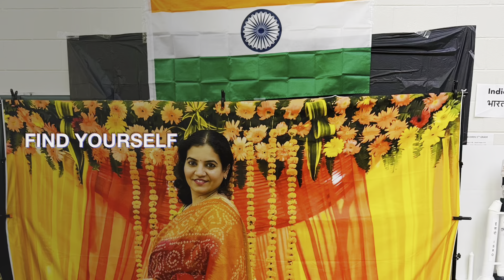Vlog MAHASHIVRATRI 2024 Positive PARENTING Tips MORNING Rituals for a PRODUCTIVE Day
2024 MAHASHIVRATRI KAB HAI Jai Mahakal Positive PARENTING Tips MORNING ROUTINE Rituals for a SUCCESSFUL PRODUCTIVE Day INDIAN AMERICAN MOMMY BAHURANI STAY AT HOME MOM SASURAL GENDA PHOOL
Find Yourself Family Vlogs 6am morning routine
Full time working mom morning routine
Morning routine
Reality content creator - Digital creator - Video creator - Realistic life style maker - Real life documentary BLOGGER - AMERICAN Vlog family Indian Vlogger USA or Indian Youtuber USA ( AMERICA ) channel & NRI vlogs here we make morning to evening to night daily routine vlogs..In this channel we do day in the life of mom of 2 kids family routine get together festival celebration is our favorite happy hour time . How to upload videos on YouTube We are a Youtuber Vlogger or you can call us Indian Youtuber in USA or Indian Vlogger in USA trying to show our family lifestyle believing in making beautiful memories .
FIND YOURSELF FIND HAPPINESS
Gratitude 100 times 🙏
Thankful Grateful Blissful Blessed
👇👇👇👇AMAZON Items LINK using in my video / vlogs 👇👇👇👇

Sandwich maker
White big casserole
Green casserole
Key moments ::
0:00 - 2:00 Family vlog
3:00 - 5:00 Daily vlog
6:00 - Homemaking
7:00 - Morning Routine
Time management schedule , Indian American mom morning to lunch routine , Home organization ideas , Home cleaning motivation , Home decor tips hacks tricks , How to find your niche on YouTube ? , How to find your niche ? , Daily Forever family vlogs , INDIAN vlogger in USA , AMERICAN blogger , youtuber , VLOGMAS , how to grow YouTube channel subscribers ? Nri family vlogs , grwm makeup , sahm , Diml , schedule , routine , mom of two KIDS familyvlog dailyvlog newcleanwithme new clean with me Morning routines morningroutine Working mom workingmom Productive morning routine productivemorningroutine Stay at home mom